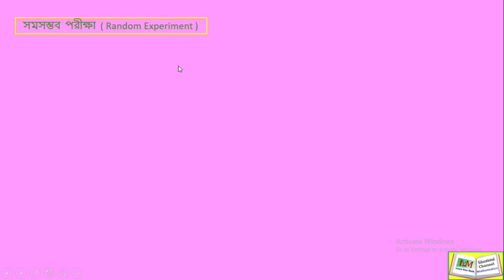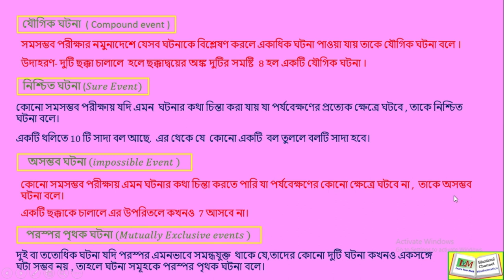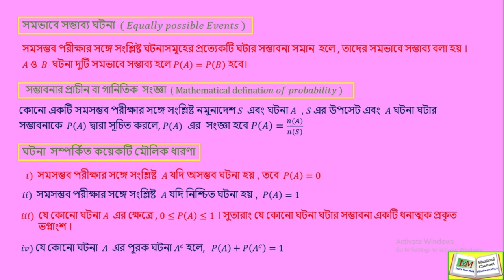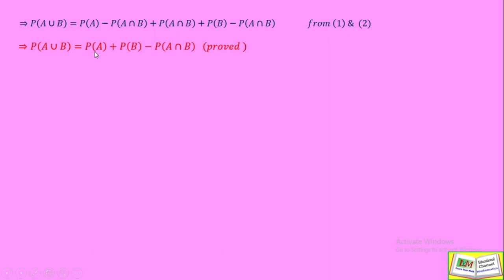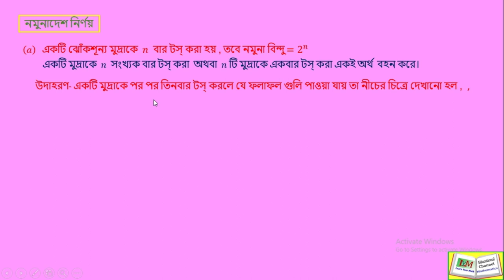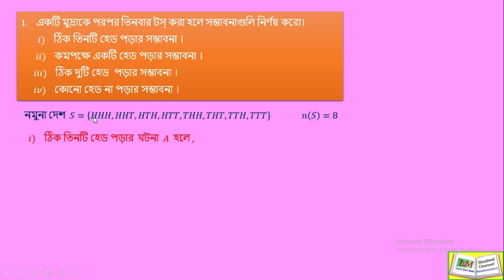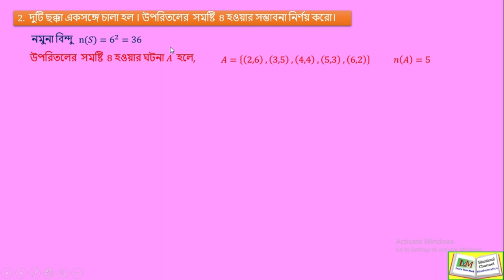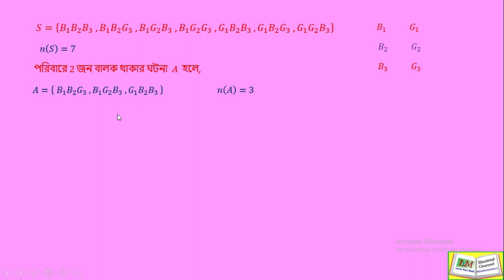Theory of Probability ( Tutorial )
Help Book :- Chhaya Prakashani  ( S.N.Dey ) and Santra Publication ( Khamurai )